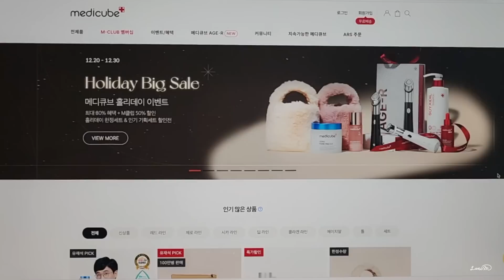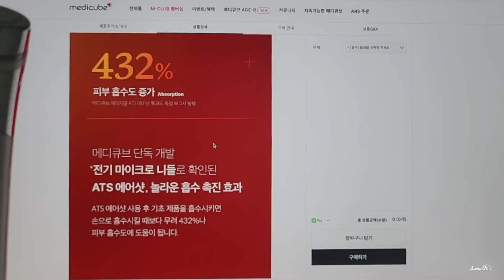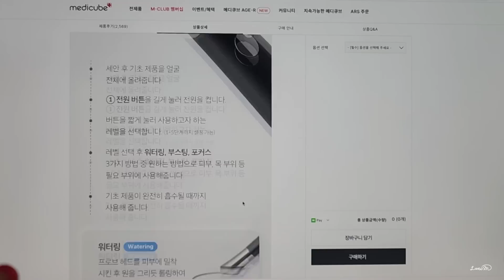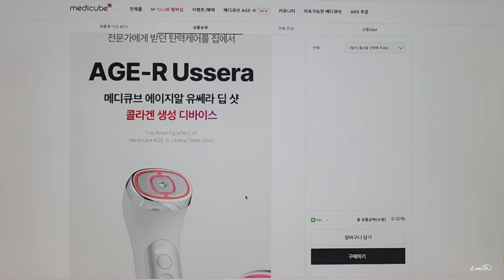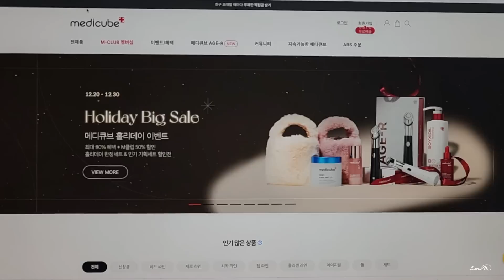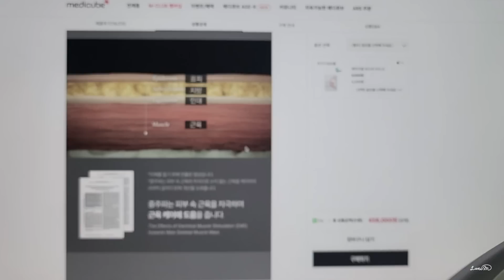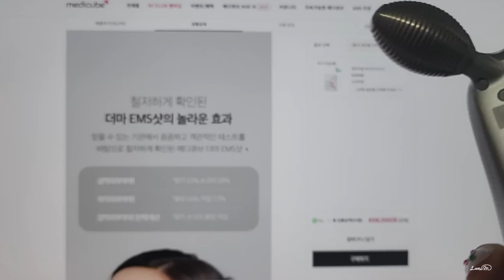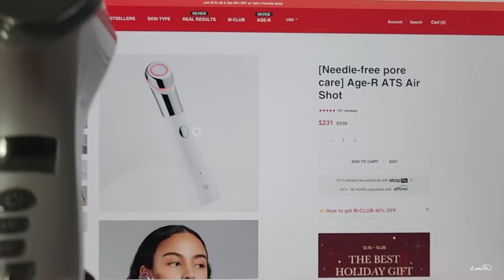메디큐브 에이지알 리뷰 ▶️ 홈케어 디바이스에 100만원 쓰기 전에 꼭 알아야 할 것!! 에이지알 유쎄라 더마 EMS 에어샷 부스터 힐러 효과 사용법 부작용 사용 순서 방법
▶️ 스킨케어 클래스: 홈케어 뷰티 디바이스 정리/메디큐브 AGE-R
▶️ 홈케어 뷰티 디바이스를 사기 전에 고려할 점
▶️ 피부 타입별로 어떤 제품을 구입해야 할까?
▶️ 사용 방법및 순서

뷰티 디바이스는 화장품 흡수를 도와주고
마사지 기능을 하고 근육 운동을 해서 피부 탄력을 높여 줄 수 있어요.
그러나 주름이 쫙 펴지고 팔자 주름이 없어지고
불독살이 사라지는 게 단기간에 보이지는 않습니다.
나이차이 피부 콜라겐 함량등 개인차가 있어요.

스킨케어는 피부가 더 노화되지 않게 관리하는데
중점을 두어야 합니다.
피부 상황과 관리 방향에 따라 제품을 선택하시고
사용법도 스킨케어 루틴에 적절히 넣어야 좋은 결과가
있을 거에요.

*기기는 특히 반품 A/S 가격 등 확인 후 구매하세요.
추천 링크만 붙여두는 것이지 직접 판매도 아니고 광고 없습니다.

[피부결이 거칠고 모공이 눈에 띄고 지성 복합성 피부라면]

⬇️ 에이지알 에어샷
전류로 모공에 미세한 홀을 만들어 제품 흡수 용이하고 결 개선에 도움
화장품 바르기 전 사용

[기초 제품을 바르고 흡수를 도와주어 피부광채를 원한다면]

⬇️ 에이지알 부스터 H
화장품 바른 후 사용

➡️ 이 두 기능 복합 기기 하나로 사용한다면
부스터 프로

너무 센 관리는 각질을 민감하게 하고
피부 피로도가 올라가서 좁쌀을 만들 수 있어요.
기기로 인한 부작용은 아직 알려지지 않은
전자파 문제. 이건 지금 알 수가 없구요.
피부가 뒤집어졌다면 과다 사용으로 인한
각질 민감성을 들 수 있습니다.

그리고 각질이 예민한 상태에서 사용하면
모든 기기나 관리는 색소 침착을 불러 올 우려가 있으니
피부 상태를 살피면 사용하고 선크림을 잘 사용해야 합니다.

공홈에 나온 설명이나
기기에 기본 세팅된 시간대로 다하면
웬만한 피부는 민감함을 느끼기 쉽다고 봅니다.

왜 포레오는 2분인데 메디큐브는 10분 씩
그것도 기계 4개를 세트로 사용하는 것을
권하니 너무 과합니다.

저는 이마 머리 가깝게는 기기를
오래 사용하지 않아요.

*그리고 뷰티 디바이스도 전자기기인데
전자파에 대한 정보가 없어요.
너무 세게 장기간 사용하지는 않으려고 합니다.

[피부 근육 운동 마이크로커런트 짧고 간편한 사용]

⬇️ 포레오 베어

리프팅 탄력 윤곽 기기
물로 씻을 수 있음.

[기기 관리시 사용할 수 있는 젤 제품의 예]

1. 메디큐브 전용젤

2. 콜라겐 앰플

3. SnpPrep 펩타로닉 세럼
저가 대용량이라 기계 관리 젤로 사용하기 좋음
(나이아신아마이드가 피부에 안맞으면 구입하지 말 것)

3. 알로에 히알루론산 젤

     CFW8015

▶️라니마우스 채널 구독하시고 본인 피부 타입에 맞는
자기 주도형 스킨케어 루틴 찾아가시기 바랍니다.

피부고민을 듣고 이해하고 개선시키는
스킨케어 코스메틱적인 방법입니다.
개개인의 피부는 모두 다르기 때문에, 온라인상의 정보 취득,
제품 구매는 각자의 신중한 선택이 되어야 하며,
이 영상에서 사용하는 제품이 모두에게 잘 맞는
처방이 필요한 연고나 기타 연고 사용에 있어서는
반드시 의사 상담과 처방을 받으시기 바랍니다.
섭취하는 영양제나 식품도 개인의 체질에 맞춰
검강검진 수치에 맞춰 신중하게 선택하셔야 합니다.
이 채널에서 제공하는 사용법은 의료 베이스가 아니고
여러 제품을 사용할 때 상호 작용을 고려한
스킨케어적인 어드바이스와
개인 경험과 체질에 따른 건강 관리 방법입니다.
온라인 정보 속에서 여러 정보를 취합하고 선택하는 것은
개인 판단과 책임입니다.
​본 채널은 시청자의 선택과 결정 그리고
그에 따른 결과에 대한 어떠한 책임도 지지 않습니다.
영상마다 나온 피부 관리법을 모두 한 시기에 적용하면
피부에 무리가 갈 수 있습니다.
스킨케어 제품이나 관리법은 피부 타입과 상태,
시기별로 적절히 사용하시기 바랍니다.
이 채널은 노화존의 건강관리 피부관리 등
 항산화 생활을 실천하며 건강한 백세 관리를
주도해 가도록 하겠습니다.
피부과적인 문제나 의료 관련은 반드시
본인 주치의와 상의하시기 바랍니다.

Licensed Esthetician
K-Beauty Expert
Cosmetic Maker
한국 화장품 해외 제조 판매 /마케팅

*화장품 회사들의 마케팅 문의시 채널 멤버쉽
 - '클럽 비지니스' 가입을 추천합니다⬇️